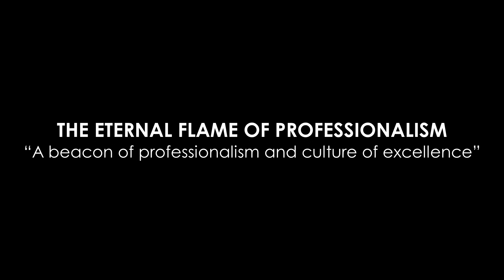ST. CLARE COLLEGE PROFESSIONAL MACE - THE ETERNAL FLAME OF PROFESSIONALISM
ST. CLARE COLLEGE
PROFESSIONAL MACE
THE ETERNAL FLAME OF PROFESSIONALISM
“A beacon of professionalism and culture of excellence”
By
ERA & EJA